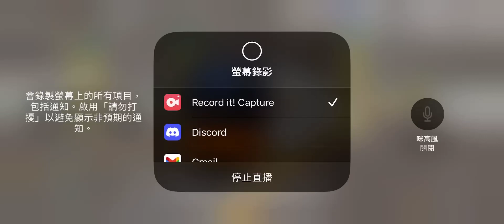Train Drive ATS: Driving 4007 Semi Express from ASAKUSA-MOTOMACHI to SHIN-HANYU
This Train Drive ATS Gameplay video and I would like to driving 4007 Semi-Express from ASAKUSA-MOTOMACHI to SHIN-HANYU. The journey time is about 24 minutes. I’m currently using a 6-car set of Tobu 50090 Series (5196F in game).

Timestamps:
0:00 淺草元町 ASAKUSA-MOTOMACHI
明神前 MYOUJINMAE
武藏新井 MUSASHI-ARAI
本成島 HON-NARUSHIMA
唐澤 KARASAWA
南阿左美 MINAMI-AZAMI
南高德 MINAMI-TAKATOKU
波瀬橋 WATARASEBASHI
龍舞水神 RYUMAISUIJIN
新羽生 SHIN-HANYU